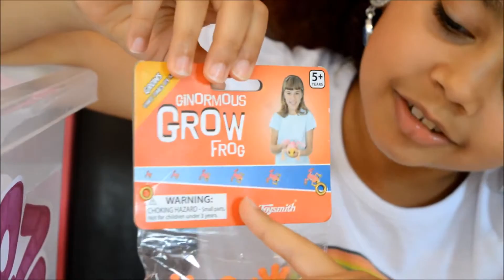GIANT WATER GROWING FROG Giant Orbeez Kids Science Review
Hello and Welcome to Toys AndMe Channel,My Name is Tiana(TT) and i enjoy watching Kids youtube channels so i asked my daddy to help me make my own channel,i make videos of toys!! (Unboxing Reviews) Princess Dolls,Play Doh,Spongebob,Angry birds,Barbie,My little pony,LEGO,Talking Tom,Kinder surprise eggs with collecting toys inside,Orbeez sets,Cinderella,,Sofia,Despicable Me,Minions,Moshi Monsters,Shopkins,Plus reviews, Blogs and much much more.Please SUBSCRIBE and help me by sharing my videos with families and friends.
Thank you! Tiana:)
❤️I will be doing cooking reviews and candy, sweets making(Popin Cookin)(War Heads Challenges)❤️
I LOVE ORBEEZ:)
I also like to have Fun and will share my experiences with you!!